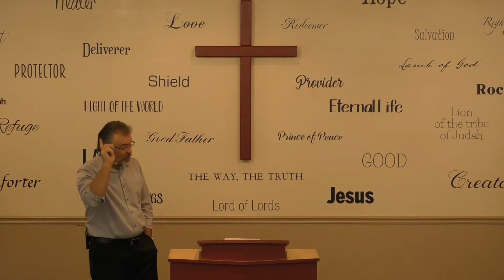I Am Chosen